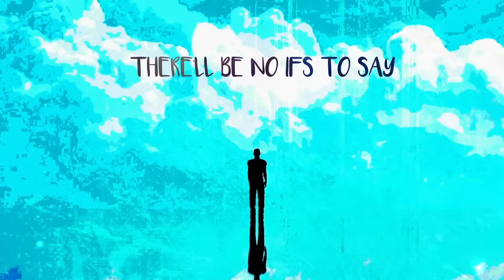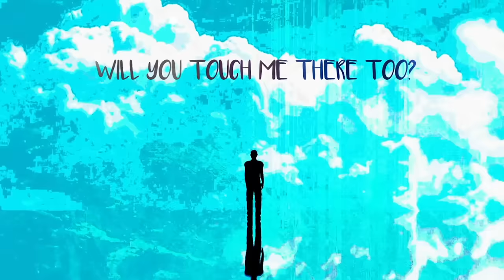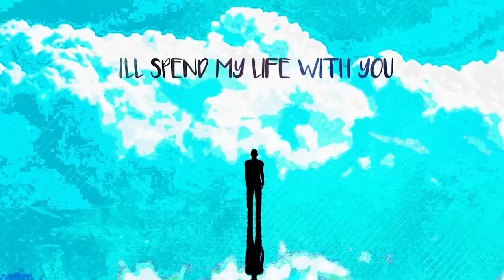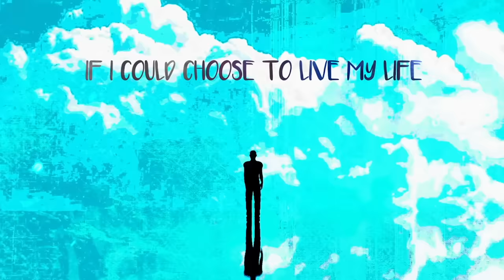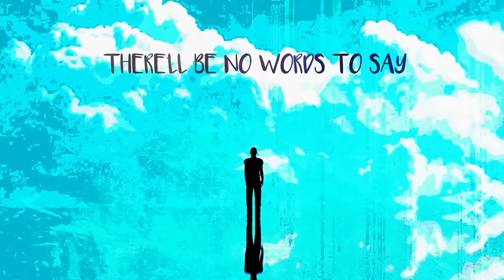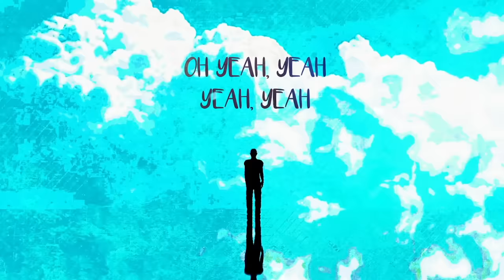Rivermaya - If [Lyric Video]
Music video by Rivermaya performing If. (C) 1997 BMG Records (Pilipinas), Inc.